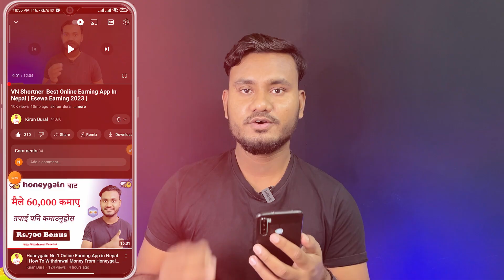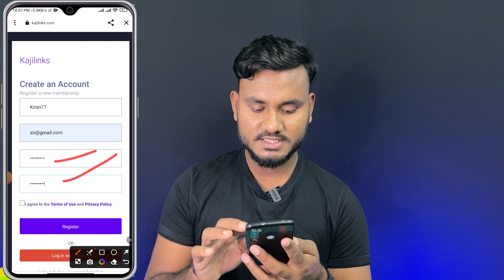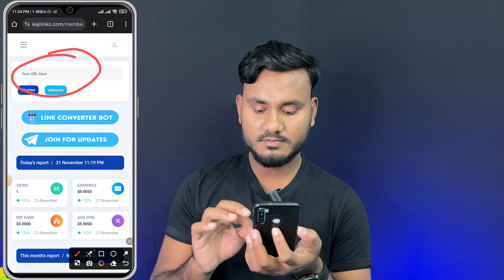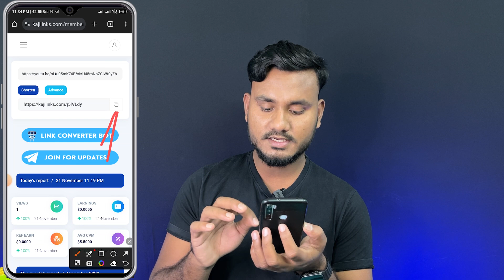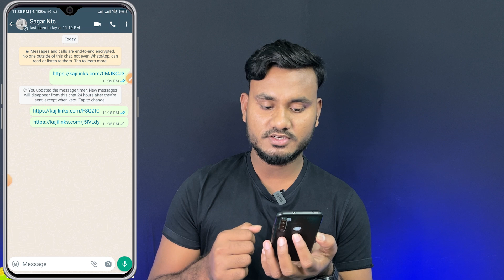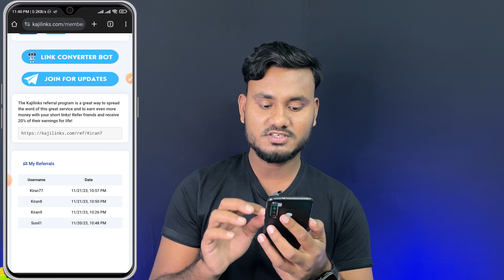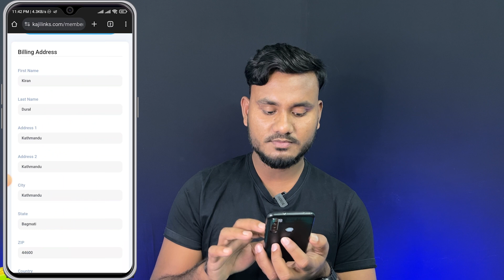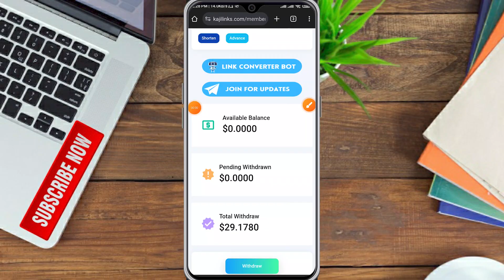Kajilinks New Esewa Earning App in Nepal | Share Links And Earn Money | Live Payment Proof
Like Button
Share Button

Query solved
kajilinks
kajilinks online earning app
kajilinks payment proof
link shortener earn money
share links and earn money
Esewa earnig app in nepal
best esewa earning app
real money making app in nepal
online earnig app with proof in nepal
best earning app in 2023
esewa,khalti earning app in nepal
real earning site with proof
best esewa earning site in nepal
khalti earning site
kiran dural